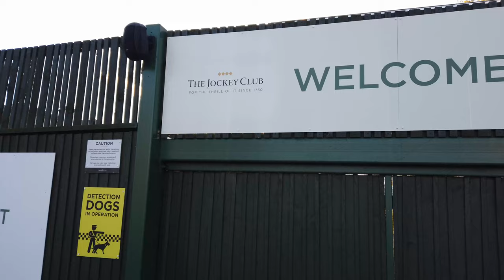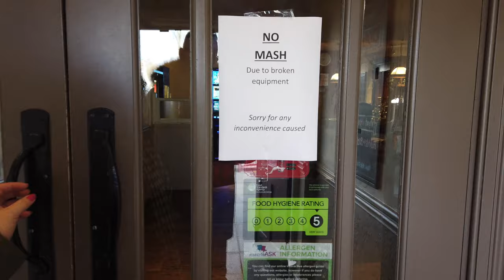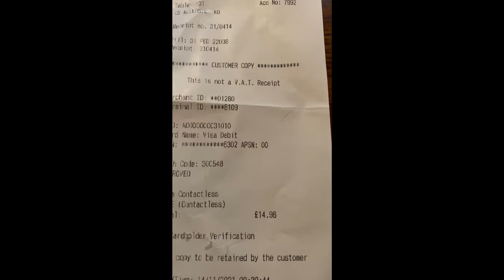All you can eat Breakfast at the TOBY Carvery in Aintree, Liverpool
Todays vlog comes from TOBY Carvery at Aintree Racecourse in Liverpool, the home of the Grand National Steeplechase.
We are having the all you can eat breakfast buffet, and we are rating it against our recent vlogs in Tesco and Morrisons, what do you think, would you agree with us or do you have a different view.
join us as we show what TOBY has to offer.